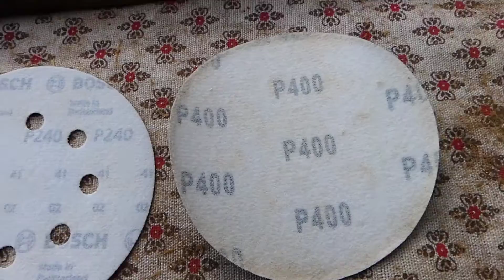Măsuța din lemn cu Rășina Epoxidica - pentru micul dejun